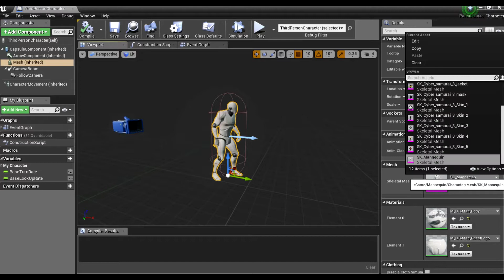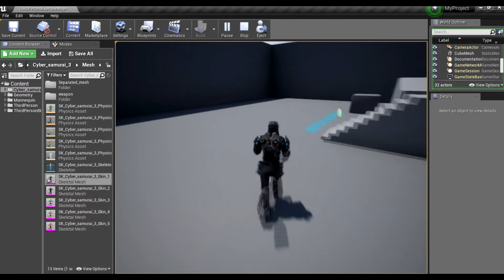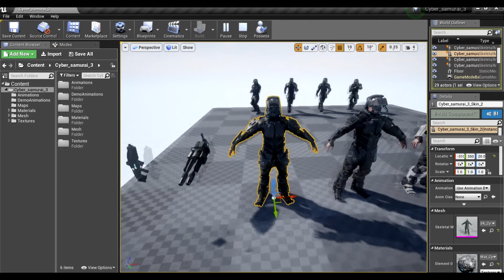Сyber samurai 3 Epic Skeleton Test UE4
Faces - 21162
Tris - 40228
Verts - 34343